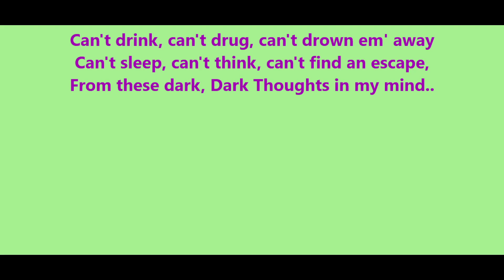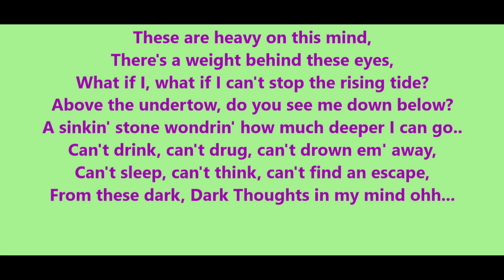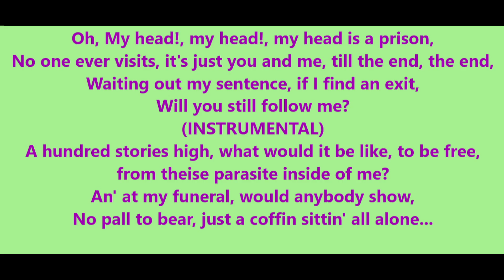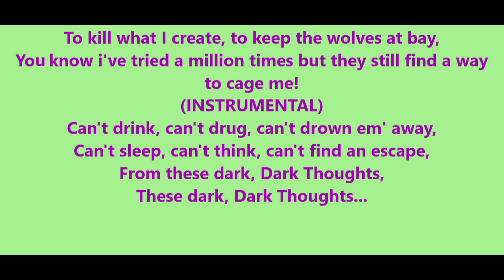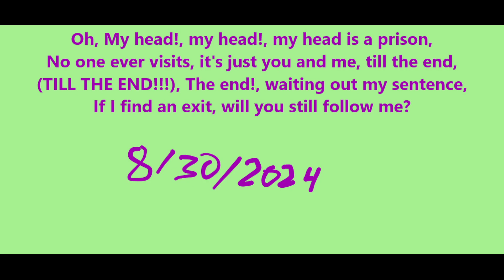The Funeral Portrait- Dark Thoughts Lyrics